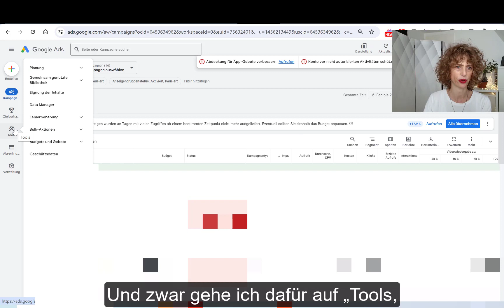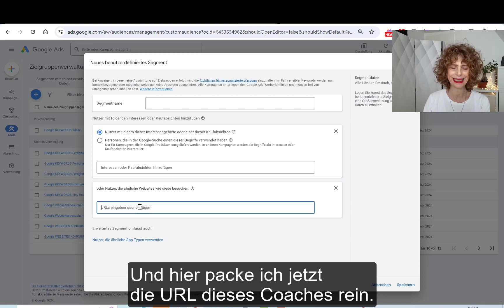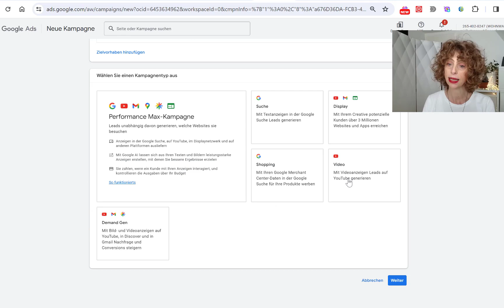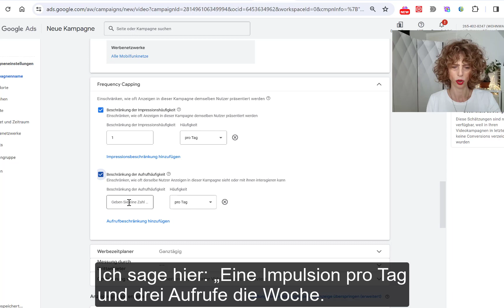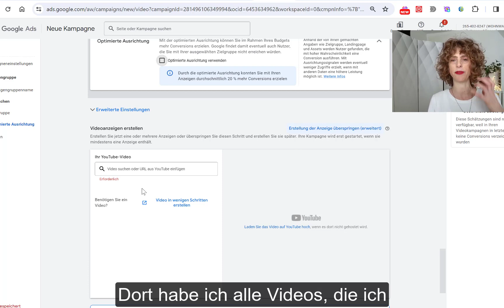Schritt für Schritt: Leite Webseitenbesucher der Konkurrenz mit YouTube-Anzeigen auf Dich um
🚀 Entdecke die Strategie, Webseitenbesucher umzuleiten, und verwandle Konkurrenz in Chancen!

In diesem Guide zeige ich, wie du mit gezielten YouTube-Anzeigen die Aufmerksamkeit auf dein Angebot lenkst und die Besucherströme der Konkurrenz zu deinem Vorteil nutzt.

🌟 Einblick in effektive Strategien: Lerne, wie du die Algorithmen zu deinem Vorteil nutzt und deine Anzeigen optimal platzierst, um maximale Sichtbarkeit zu erzielen.

🌟 Praktische Schritt-für-Schritt-Anleitung: Wir führen dich durch den gesamten Prozess mit klaren und einfachen Schritten.

🌟Echtes Fallbeispiel: Sieh dir an, wie eine erfolgreiche Kampagne aufgebaut wird und welche Fehler du vermeiden solltest.